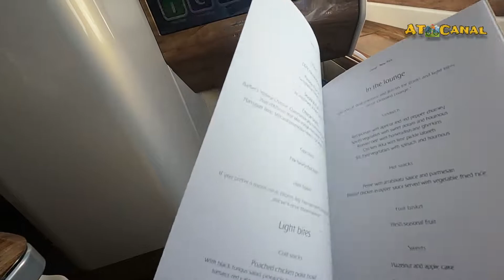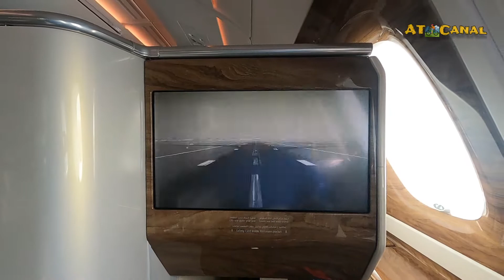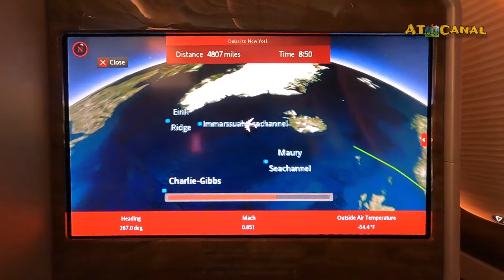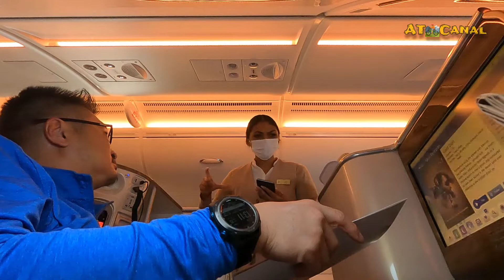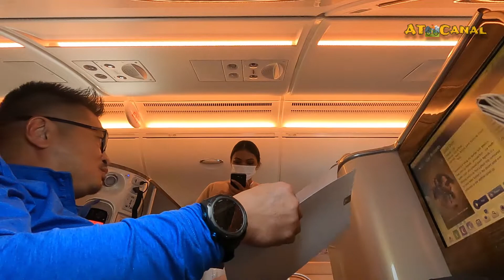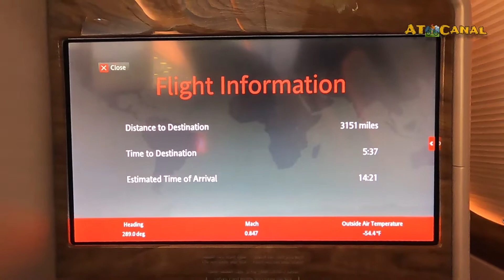Exoticism in Emirates Business Cabin A380 Dubai-New York